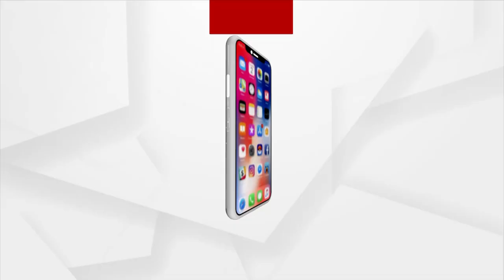ପଲିଥିନ ଆଉ ପ୍ଲାଷ୍ଟିକରୁ ତିଆରି ହେଉଛି ପେଟ୍ରୋଲ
ସପ୍ତମ ଶ୍ରେଣୀରୁ ପାଠ ଛାଡି ଥିବା ଯୁବକ ପଲିଥିନ ଓ ପ୍ଲାଷ୍ଟିକ ଆବର୍ଜନାରୁ ତିଆରି କରୁଛନ୍ତି ପେଟ୍ରୋଲ ।  ଜଟଣୀ ରାଧାଚରଣପୁର ଗ୍ରାମର ଅଜୟ ବେହେରା ପ୍ରାୟ ୨ବର୍ଷ ପରିଶ୍ରମ ଓ ଚେଷ୍ଟା ପରେ ପାଇଛନ୍ତି ଏହି ସଫଳତା ।